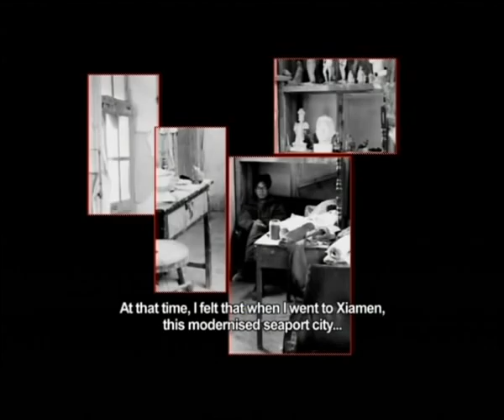Chen Wenling on Little Red Art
Documentary on Chinese Sculptor Chen Wenling and Ren Sihong